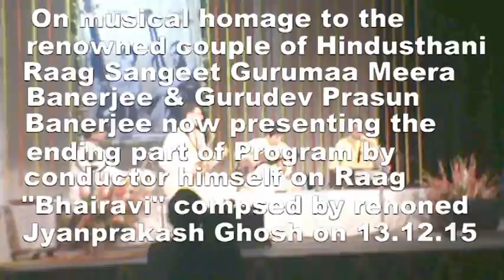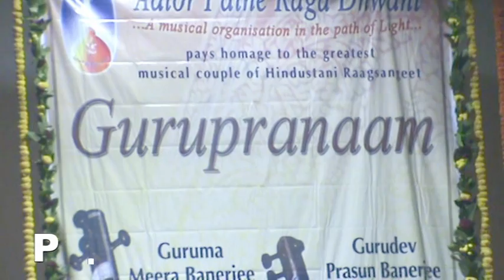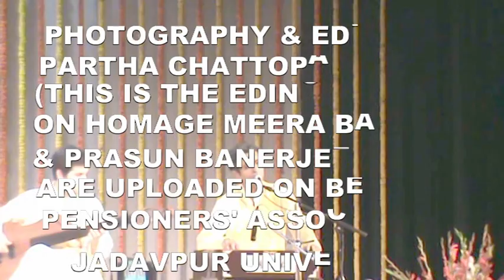PANDIT SHANTANU BHATTACHARYYA ; RAAG BHAIRAVI